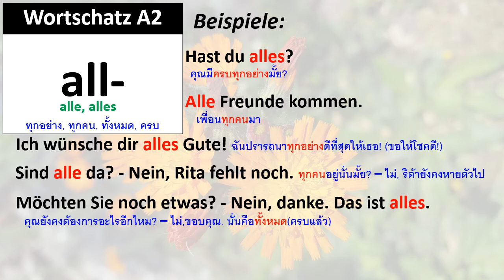Wortschatz A2: all-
คำศัพท์ A2: all-
Hast du alles?
Alle Freunde kommen.
Ich wünsche dir alles Gute!
Sind alle da? - Nein, Rita fehlt noch.
Möchten Sie noch etwas? - Nein, danke. Das ist alles.